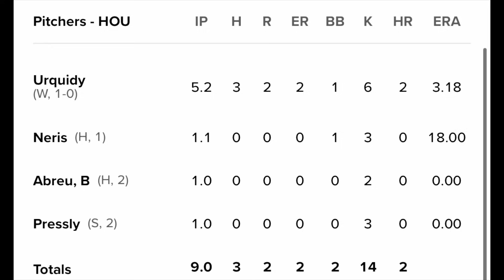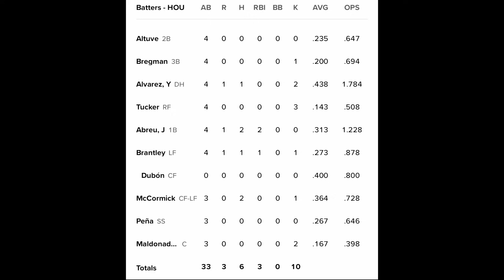JOSE ABREU SACÓ SU TERCER JONRÓN EN DOS JUEGOS Y LOS ASTROS ESTÁN EN LA SERIE DE CAMPEONATO. ⚾️🇨🇺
El cubano José Abreu bateó un cuadrangular por tercera vez en dos juegos, un cohete de dos carreras en la cuarta entrada que condujo a los Astros de Houston a su séptima aparición consecutiva en la Serie de Campeonato de la Liga Americana al eliminar el miércoles a los Mellizos de Minnesota con una victoria por 3-2 en el cuarto juego de la Serie Divisional.⚾️🇨🇺⚾️🇨🇺⚾️🇨🇺🔥🔥🇨🇺⚾️🇨🇺⚾️🔥🔥

Míralo todo aqui !!! 🔥🇨🇺🇨🇺⚾️⚾️⚾️⚾️